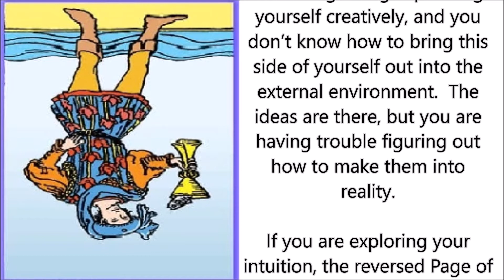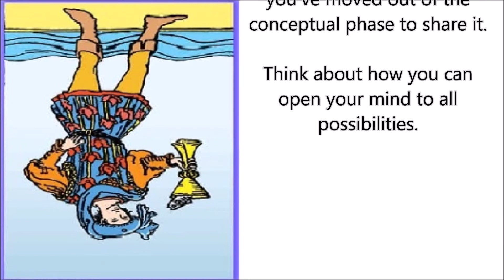Tarot card reading - Page of Cups Reversed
Pin 2223